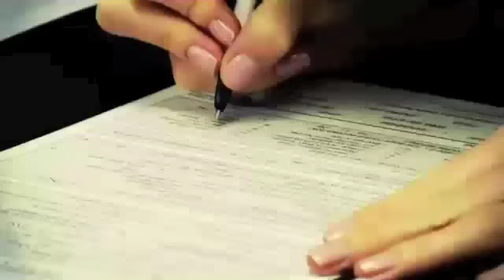Harley-Davidson Marissa Miller Learns to Ride